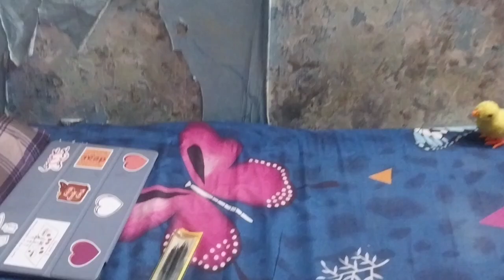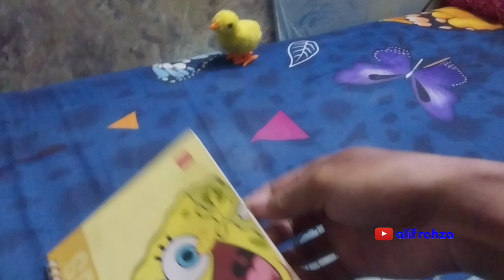Review Bolpen Keren Standard R8, Bangga Buatan Indonesia!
Minecraft!